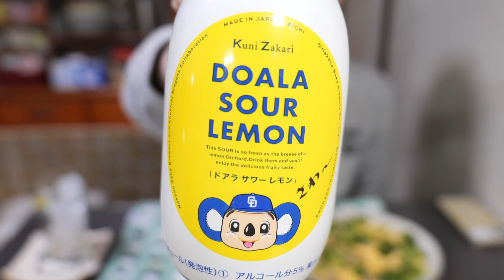【フライパンひとつ・１０分で作れる】栄養・ボリューム満点！！とろたまブロッコリーの作り方【kattyanneru】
チャレンジ・前向き・笑顔。　 byかっちゃん

・ブロッコリー　　　　　　　　１／２株（２００ｇ）
・牛豚合挽き肉　　　　　　　　８０ｇ

・水　　　　　　　　　　　　　１００ｍｌ
・白だし　　　　　　　　　　　大さじ１．５

・塩、粗挽き黒胡椒　　　　　　　適量

▼【鶏むね肉で節約おつまみ】作り置き・お弁当のおかずにも！ごろごろ鶏ブロッコリーの作り方【kattyanneru】▼

▼ブロッコリーだけで驚くほど旨い！】茹でずに火にかけるだけ！カルボブロッコリーの作り方【kattyanneru】▼